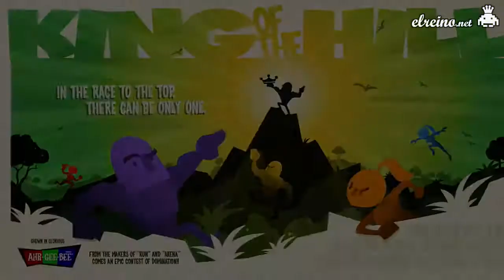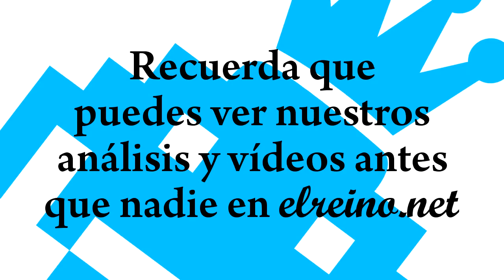Análisis Runbow - Wii U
Vídeo análisis de Runbow para Wii U.